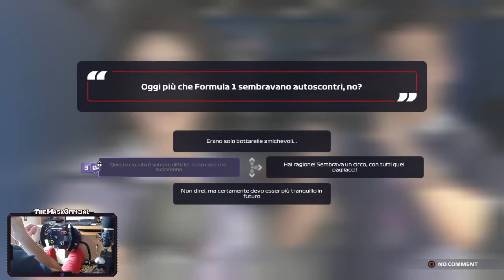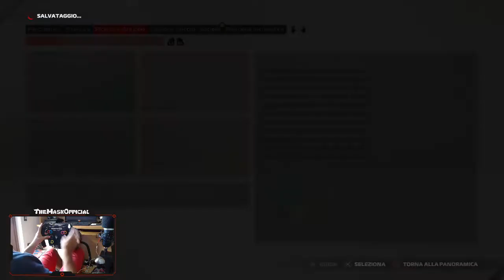DA NON CREDERCI | F12021 MyTeam S 1 #10 (SPA)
▶ Ma che gara abbiamo fatto

IL MIO PC (2017)
▶ Deepcool D-Shield Case
▶ Monitor PC Samsung S22F350 22"
▶ Hard Disk WD WD10EZEX Blu
▶ Processore AMD YD150 Ryzen 5 1500 x CPU Cooler
▶ Ram G.Skill 16GB DDR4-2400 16GB DDR4 2400MHz
▶ Scheda Video NVIDIA, GeForce GTX 1060
▶ Ventole Raffreddamento Corsair AF120 LED
▶ Alimentatore Seasonic S12II-430
▶ Scheda Madre Gigabyte AB350-GAMING 3
▶ SSD 850 EVO, 250 GB, 2.5", SATA III (Samsung Memorie MZ-75E250B)
▶ Mouse Trust Gaming 21683 GXT 105 (già lo possedevo)
▶ Tastiera Logiteck K120 (Già la possedevo)